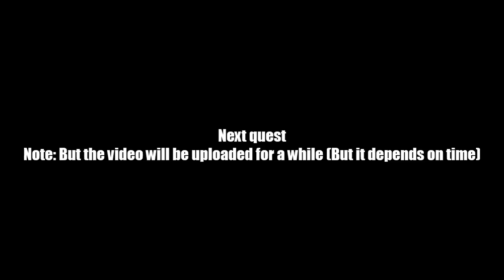AQ Worlds "Make Your Mark" (Quest)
Quest:Make Your Mark

NPCs:The Wanderer

Monster List:None

Turn in:Symbol Inscribed x4

Equipment Won:None